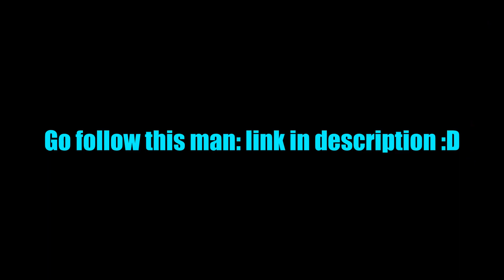Converting a streamer into an NPC - Sea of Thieves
We convert a streamer into an NPC. This is a short encounter but huge respect to Nismo for playing along with our dumb ideas xD